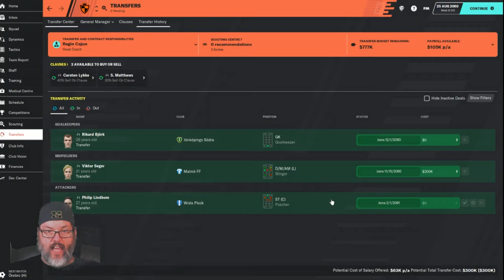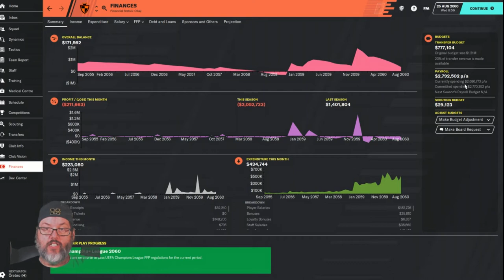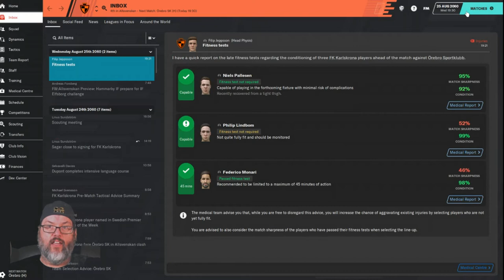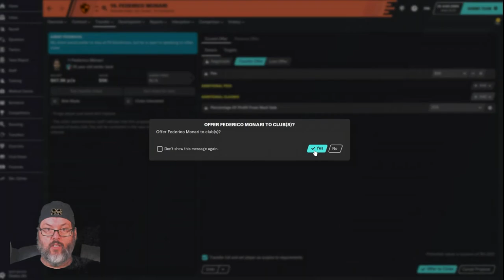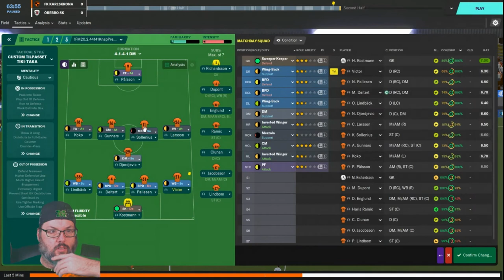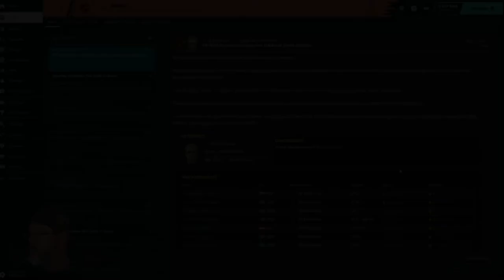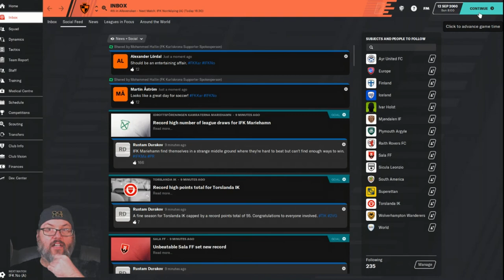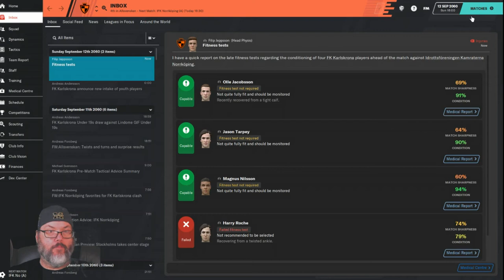Climbing the Ladder - An FM20 Journey - Karlskrona Club 5 Ep. 28 - What A Match!